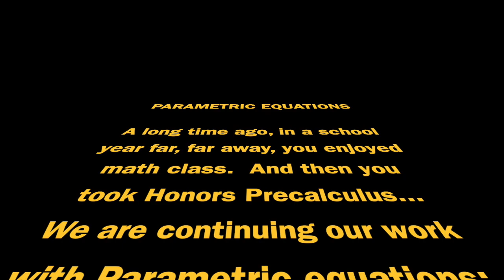Parametric Equations (Day 3)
The saga of Parametric Equations continues...make sure to watch example #2 (starts at approximately 7:32).